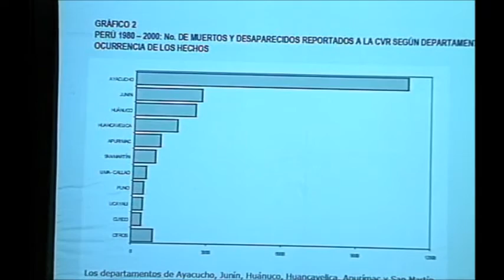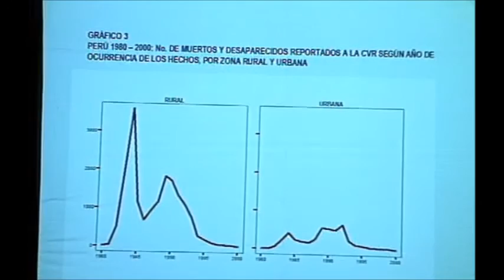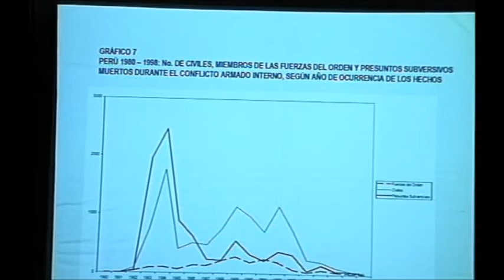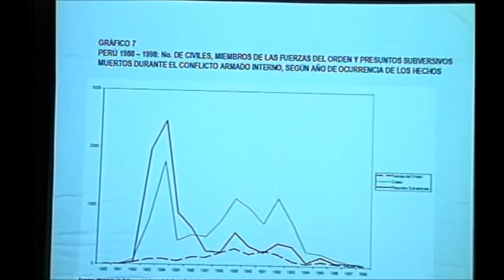Presentación de la primera sesión: Partidos políticos de izquierda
Sesiones institucionales de balance y perspectiva
Sede Institucional de la CVR - Magdalena, 10 de junio de 2003

Pueden revisar la plataforma web del Centro de Documentación e Investigación del LUM